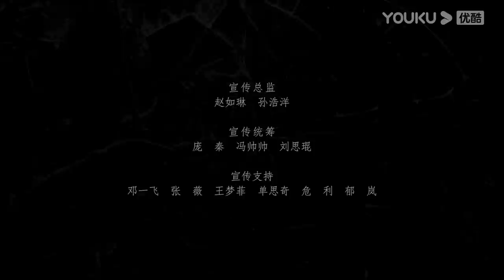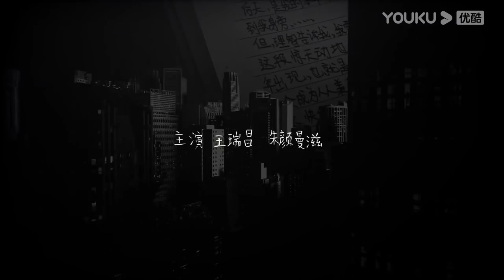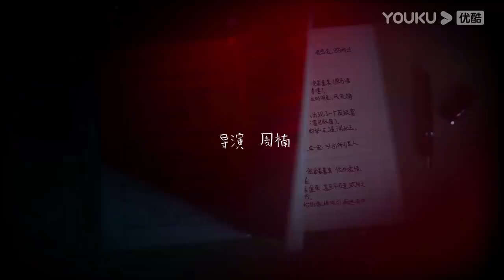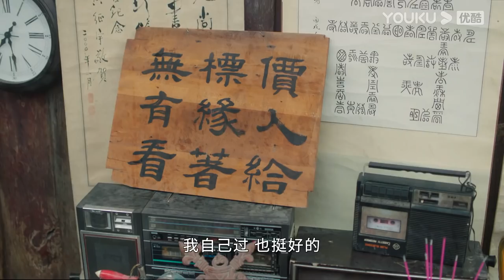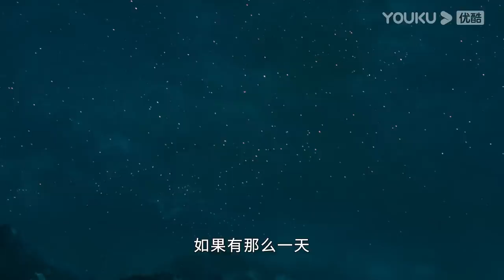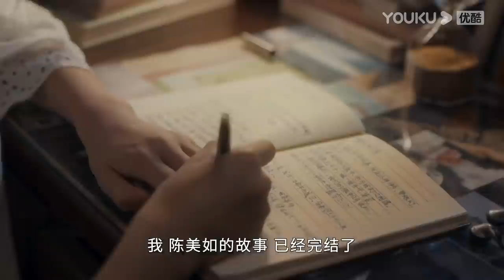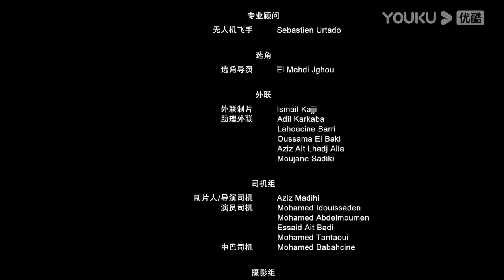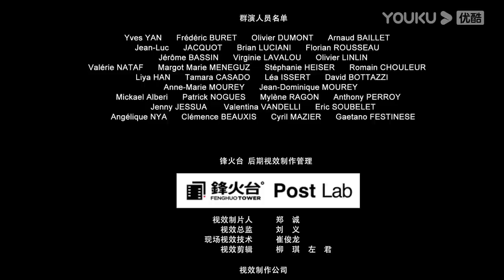ENGSUB【FULL】我的巴比伦恋人 Dear Diary EP24 | 凤小岳/卜冠今/许玮甯/周游 | 爱情/奇幻/喜剧 | 优酷宠爱剧场 YOUKU ROMANCE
【FULL】我的巴比伦恋人 Dear Diary | 凤小岳/卜冠今/许玮甯/周游 | 爱情/奇幻/喜剧 | 优酷宠爱剧场 YOUKU ROMANCE

🤍集数：24集